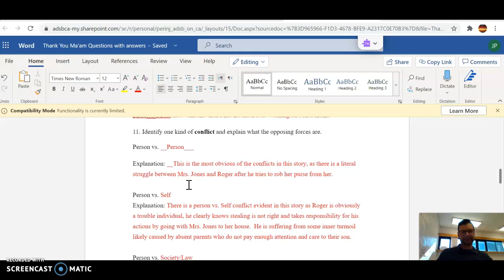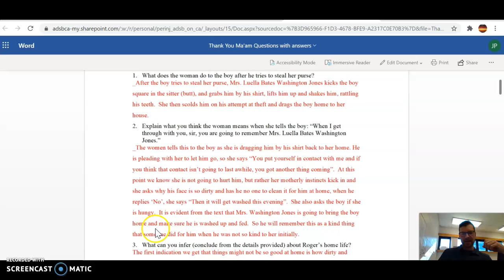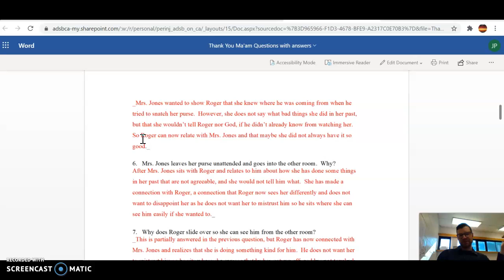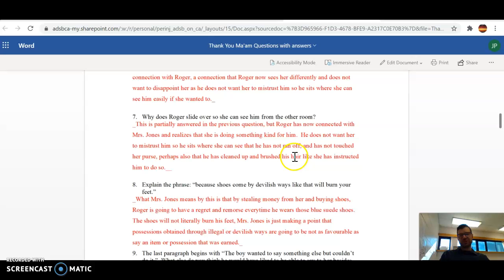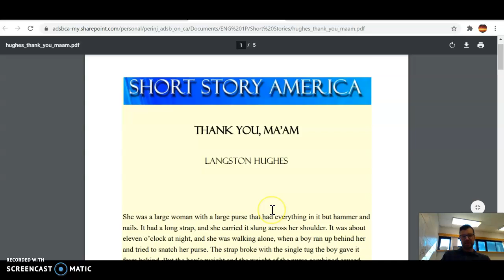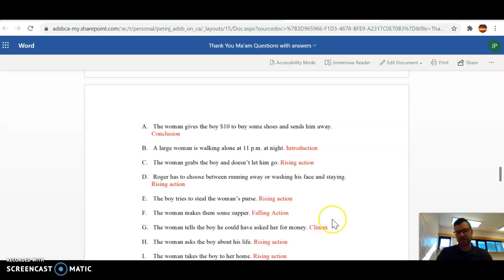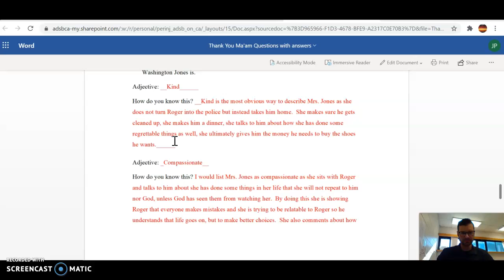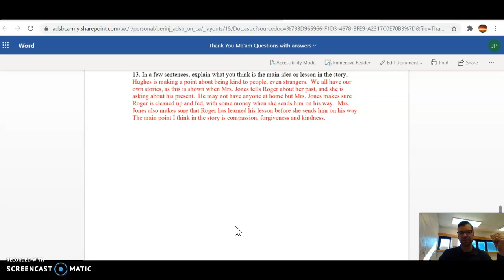Thank you ma'am questions take up